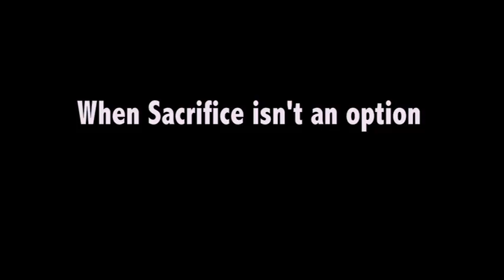Chess Club Trailer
A young confident Chess Strategist gets challenged by an AP Computer Science Teacher. What once was a simple game of war, quickly evolves into a battle between Two Kings.

Chess Club

Hey guys to stay up to date with my videos check out my

Thanks guys for the support :D